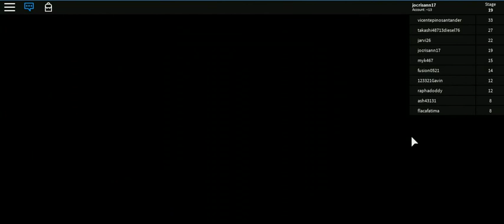captain under pants by marc -10